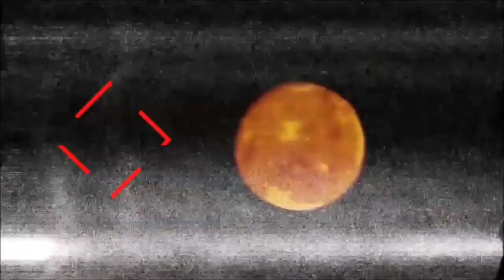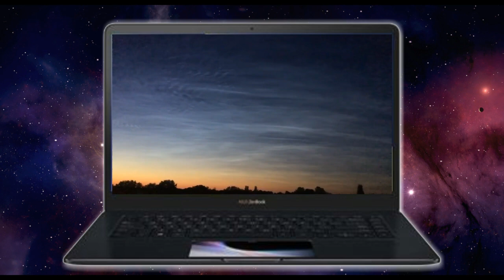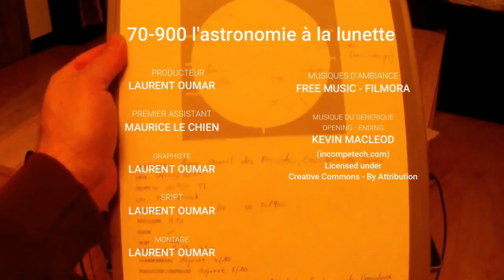QUICKY 02 : NUAGES [NOCTULESCENTS]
Résumé : Les nuages noctulescents, aussi connus sous le nom de nuages polaires mésosphériques, nuages nocturnes lumineux, nuages nacrés, ou nuages noctiluques, sont des formations atmosphériques de très haute altitude. Pour un observateur terrestre, ils se présentent comme de brillants nuages en forme de filaments ou de nappes, visibles durant le crépuscule profond